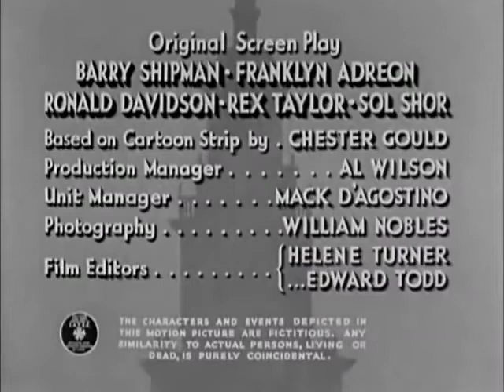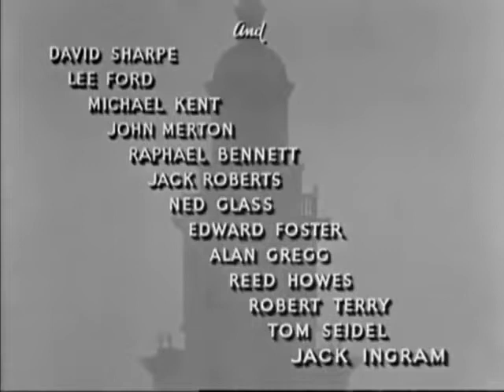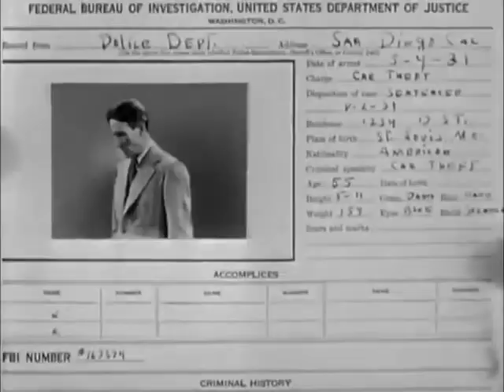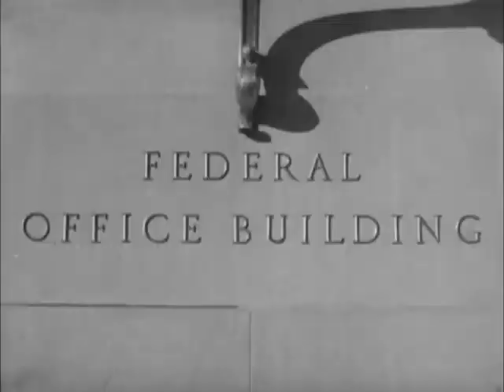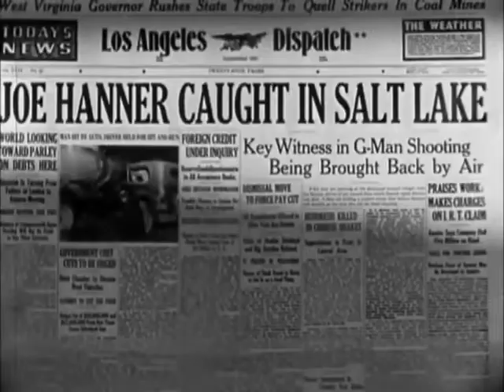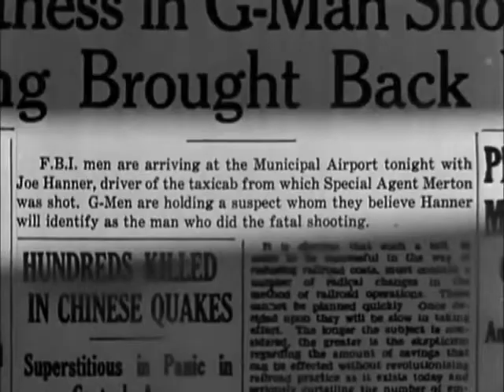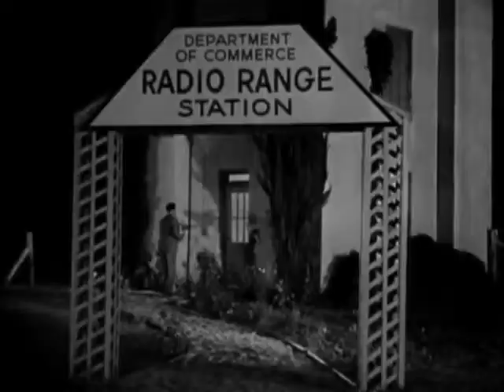Dick Tracy Returns - Chapter 1 - The Sky Wreckers (1938)